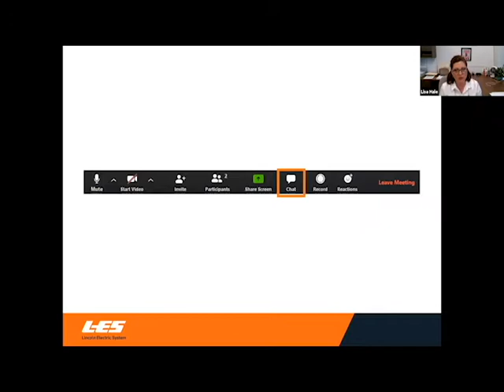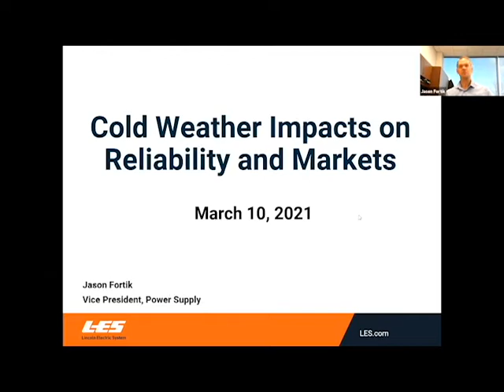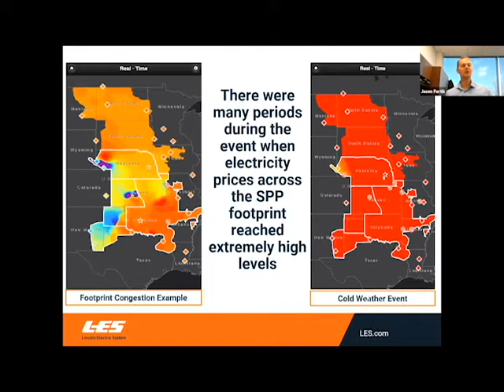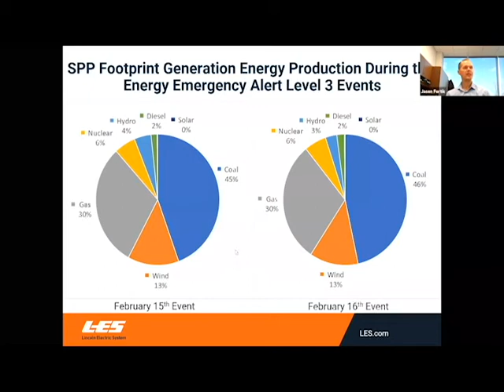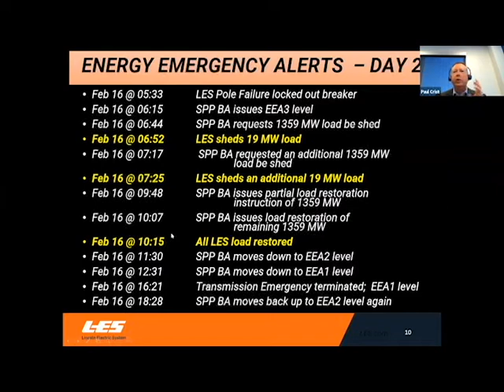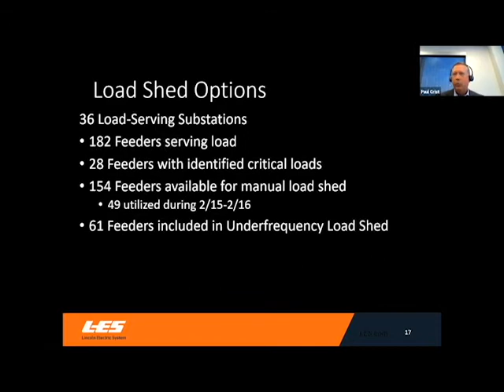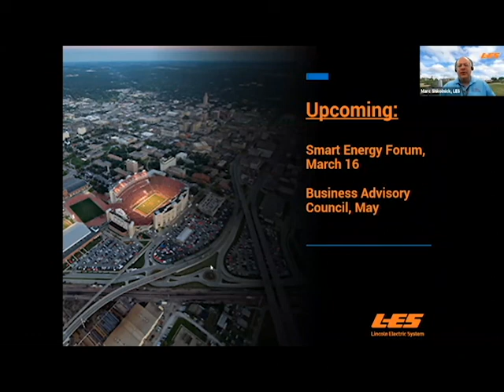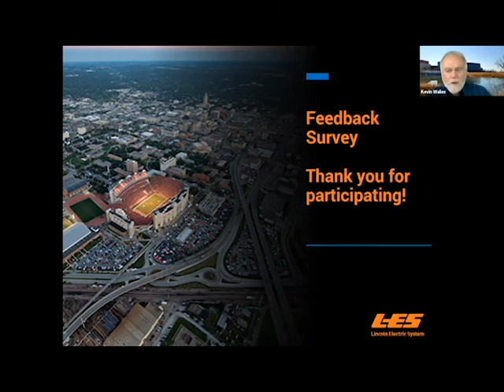LES Business Advisory Council Meeting - March 2021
This discussion is focused on operational and market dynamics surrounding the required controlled outages that occurred on February 15 and 16.

Jason Fortik, Vice President of Power Supply, and Paul Crist, Vice President of Energy Delivery, provide a comprehensive overview of the conditions that led to this unprecedented event, impacts to the market and the response LES undertook to help maintain system stability.